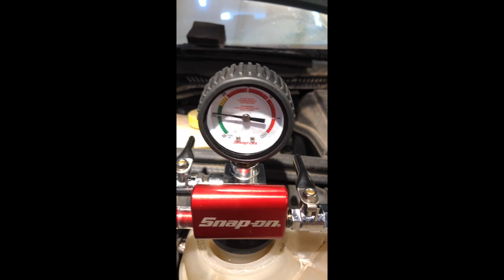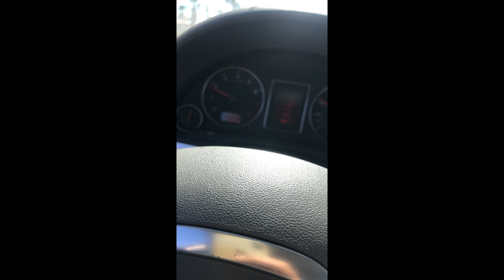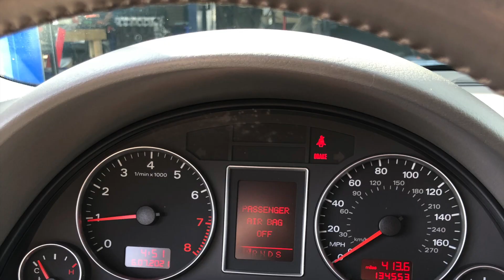Reconstruyendo El Copart Audi A4 2006/ Parte 3